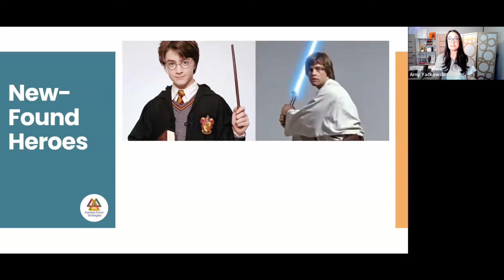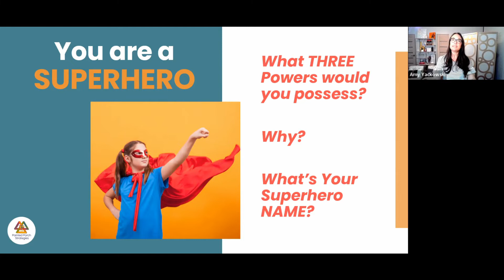Discover Your Hidden Superpowers (Day 1) | Grow on the Porch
Did you know that you possess real-life superpowers? In our 5-Day challenge, starting here with Day 1, you'll learn how to tap into the superpowers you already possess to help you thrive and be a hero to yourself and those on the various "super teams" in your life, work, and anywhere in between.

For Day 1, it's time to imagine what your Superhero Persona MIGHT be if you were to have some stranger from an unknown government agency show up at your door with some exciting news.

- What 3 Superpowers might you possess?
- Why?
- What would be your Superhero Name?

We host a new challenge each month on the Painted Porch and would love you to join the community!